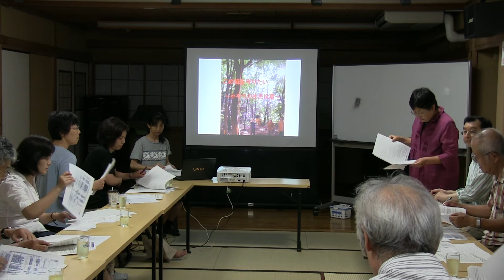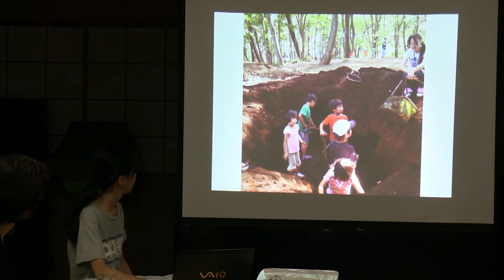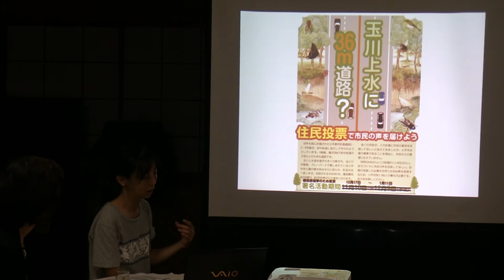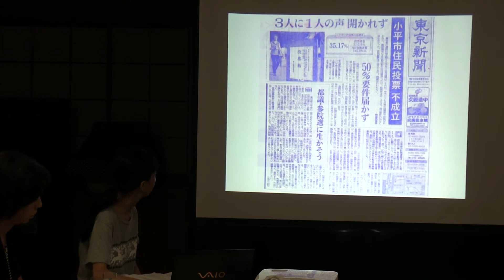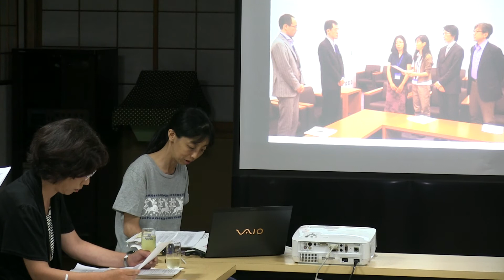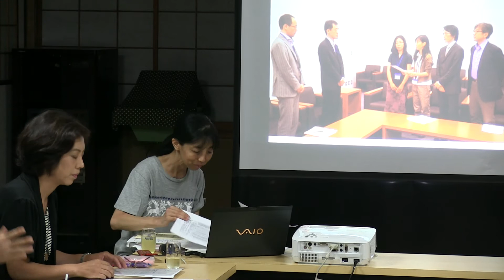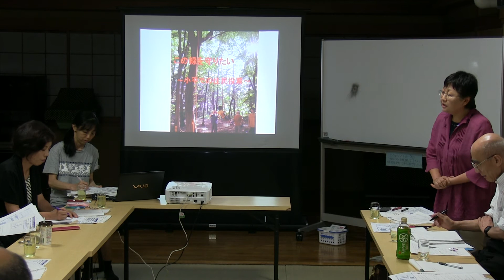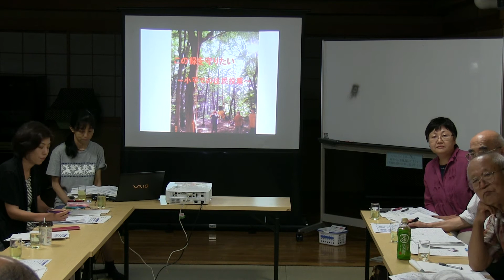小平の住民投票学習会～消えた私の1票？？～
発言者：水口和恵さん（小平都市計画道路に住民の意思を反映させる会共同代表。日向みさ子さん（小平市議会議員、生活者ネットワーク）
5月26日、小平市で東京都内初の住民投票が実施されました。玉川上水周辺の雑木林を都道にする50年前の都市計画に関して住民の意志を問うものです。
5万人を超える有権者が投票所に足を運びましたが、市長と議会が設けた「投票率50%」のハードルを越えることはできず、開票すらしないで投票用紙が廃棄されてしまう？？のが現状のルールです。
 住民が自らのまちづくりに意思表示を行う取り組みを、小平に学びましょう！

主催：武蔵野・生活者ネットワーク
会場：吉祥寺本町コミュニティセンター